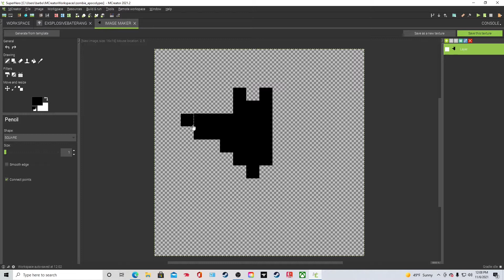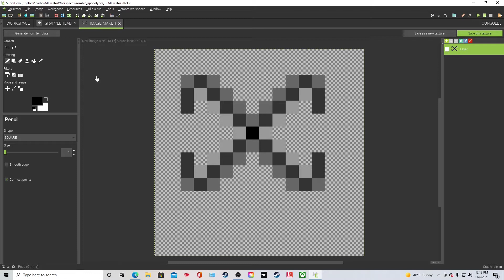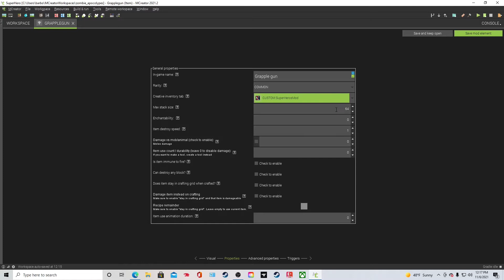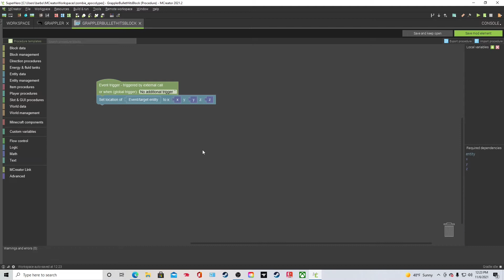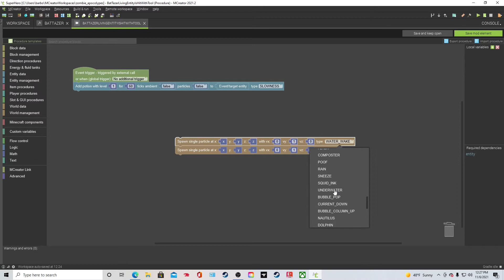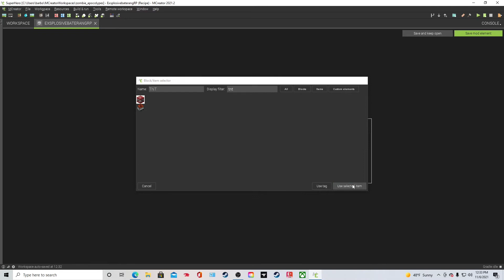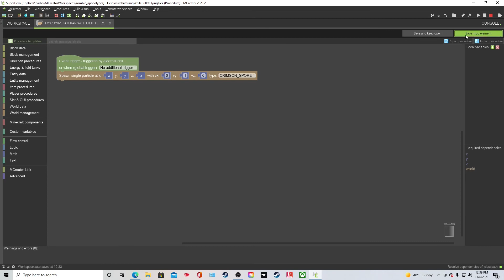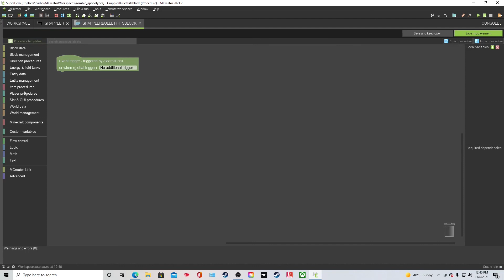Making Batman in Minecraft (Tools) (Part:2) (Mcreator)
Share if you want to help grow my channel faster, comment what series I do, comment what hero I should make next, and remember just watching my videos is enough to make me happy. ___________________________________________________________________________